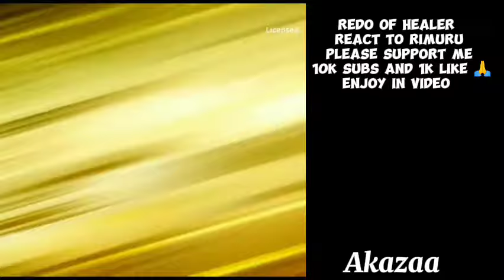Redo Of Healer React To Rimuru || That Time I Got Reincarnated As A Slime || Gacha Club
That time i got reincarnated as a slime react to
react to
реакция на аянокоджи
classroom of the elite react
classroom of the elite react to
react to boruto
react ayanokoji
jjk React to rimuru
gacha life reacts to ayanokoji
React to Itadori
React to Saitama
React to Ichigo
React to Itadori Yuji
React to boruto time skip
React to lookism
React to Daniel Park
React to cid
React to makoto
React to cid kagenou
the eminence in shadow react
one punch man react to rimuru tempest
one punch man react
one piece
jjk
jujutsu kaisen react
the time I got reincarnated as a slime react to rimuru tempest
the time I got reincarnated as a slime react to
Tensei Shitara Suraimu Datta Ken react
past demon lord react to
past demon lord react to rimuru
demon lord react to
demon lord React to rimuru
React to kazuma
React to Mash